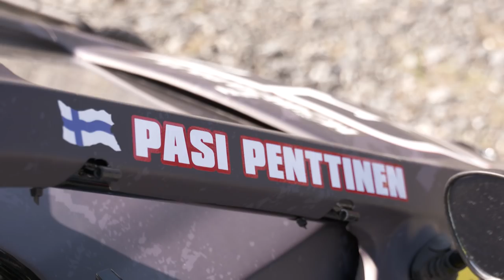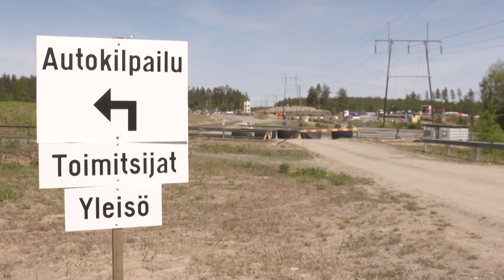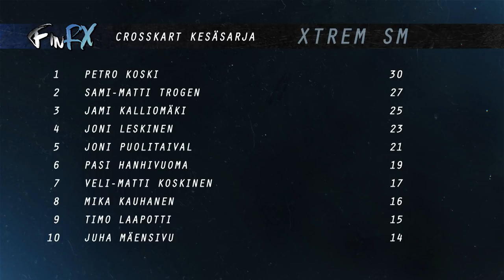FinRX Crosskart koostelähetys Vilppulan osakilpailusta. 1/5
Crosskart SM-sarjan ensimmäinen (1/5) osakilpailu ajetaan
Vilppulan Särkikankaan Moottoriradalla

Koostelähetys FinRX Vilppulan osakilpailusta.
Toimittajana Toni Lindqvist.